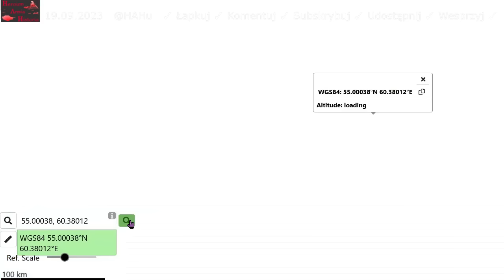Ukraina linia frontu, 19 września /573/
Mapa na koniec 18 września, dzień 572,
Bazy USA na Pacyfiku,
Regiony Polski i Ukrainy,
Karta Liptako-Gourma.

News po montażu - Azerbejdżan rozpoczął działania antyterrorystyczne w regionie Górskiego Karabachu, - Ministerstwo Obrony Azerbejdżanu. Drony prowadzą bombardowanie pozycji ormiańskich w Artsakh.